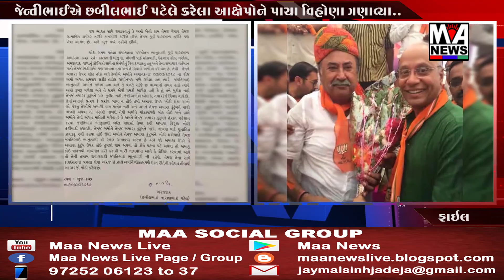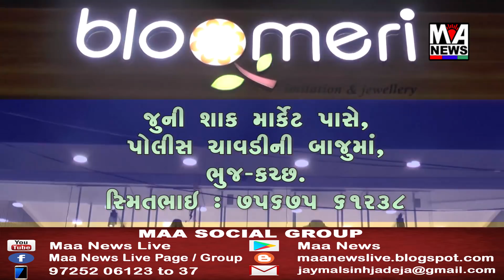અબડાસાનાં પૂર્વ ધારાસભ્ય છબીલ પટેલે બે માસ અગાઉ જયંતી ભાનુશાલીથી રક્ષણ આપવા પોલીસને પત્ર લખેલો.....